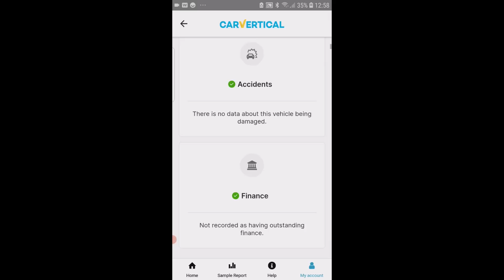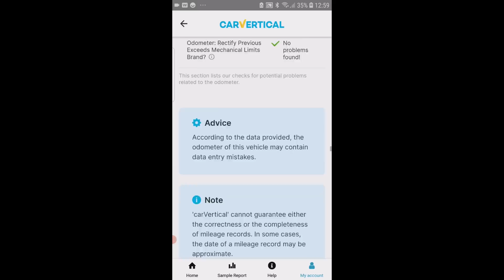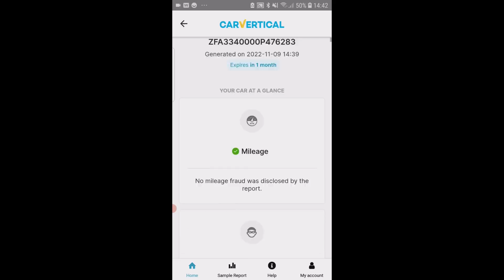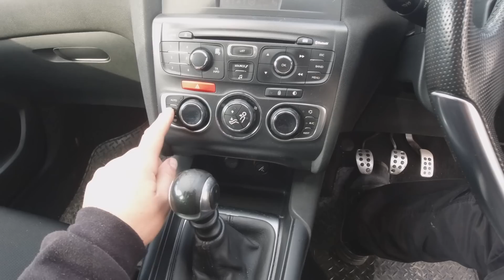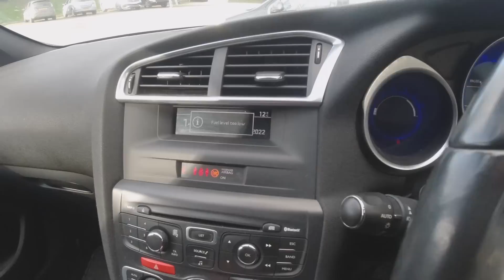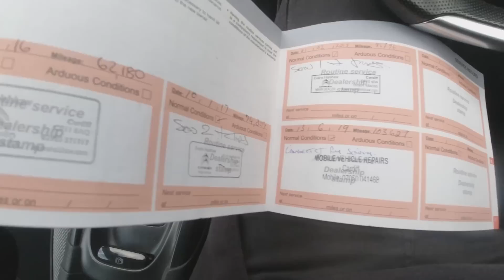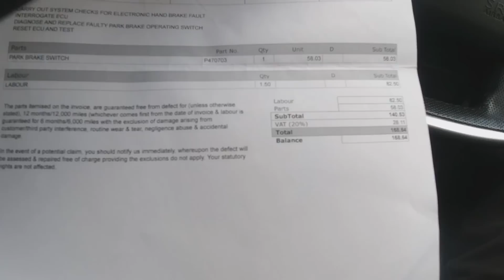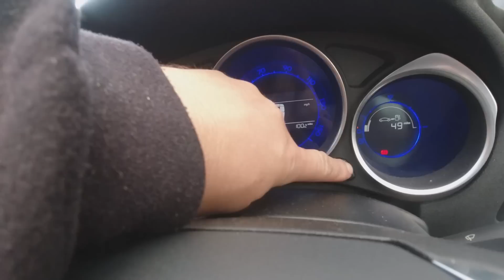Let's find out why is was Part Exchanged CHEAP!